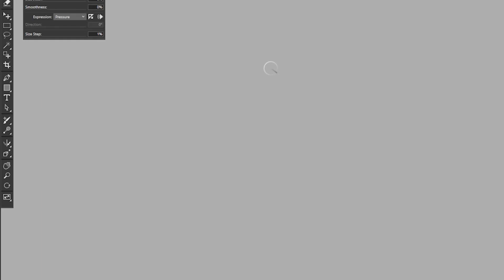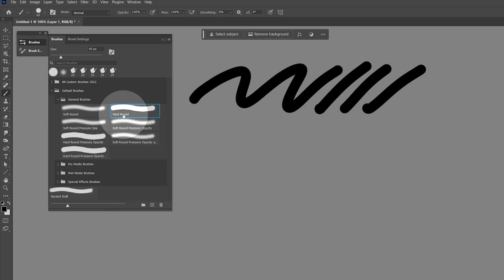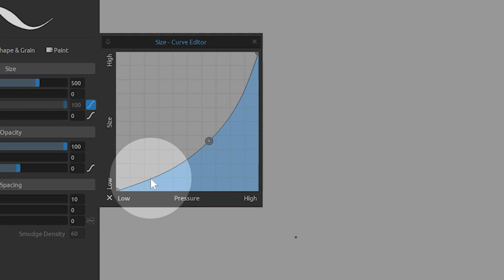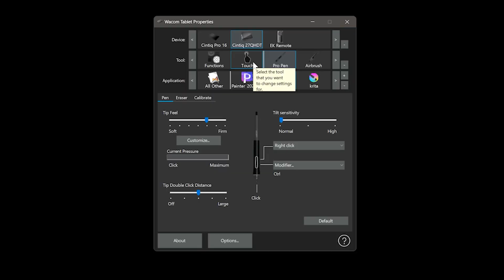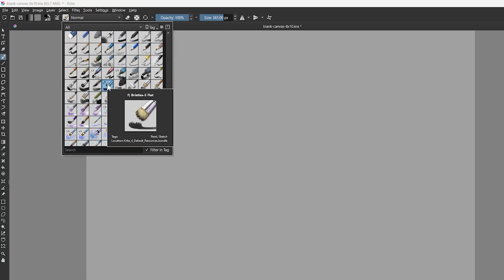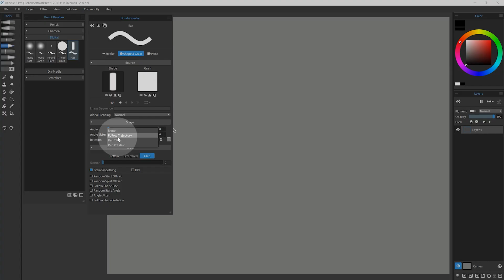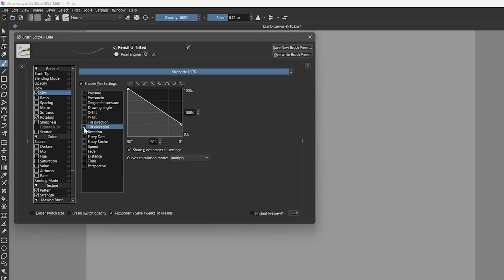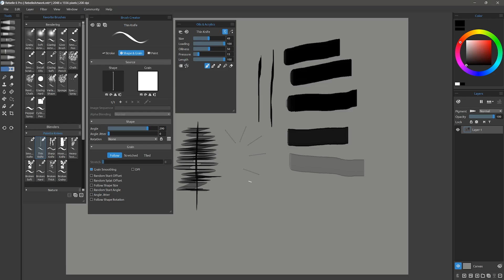Using BRUSH EXPRESSIONS to Make Digital Art Feel More Natural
This tutorial lesson delves into the utilization of Brush expressions and their effects on your digital art application. Covering the principle of linking physical inputs to brush properties – like pen pressure, tilt, and rotation – it explains how these expressions can manipulate the shape, appearance, and behavior of your brushes for a more natural look and feel on your canvas. The video extensively describes how to manipulate expressions, utilizing brush editors to modify size, pressure, angle, jitter, tilt, and other properties, using both tablet pens and mice for input. The video also covers the use of a Wacom Art Pen for more rotational freedom and ends with ways to simulate the effects of brush expressions using your mouse.

00:00 Introduction to Brush Expressions
00:55 Understanding and Using Expressions
02:23 Manipulating Brush Size with Pressure
03:21 Customizing Pressure Curves
05:31 Inverting Expressions and Adjusting Brush Size
05:55 Exploring Tilt and Rotation Expressions
06:52 Using Tilt and Rotation in Painting
07:48 Adjusting Dab Shape and Angle with Tilt and Rotation
08:19 Simulating Traditional Mediums with Tilt
09:47 Using Brush Expressions with a Mouse
10:14 Conclusion: The Importance of Brush Expressions